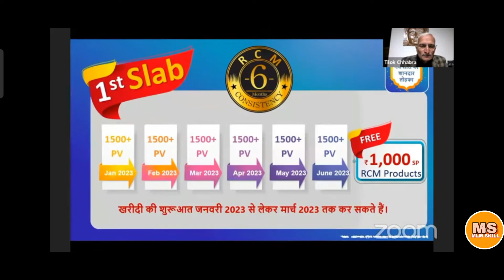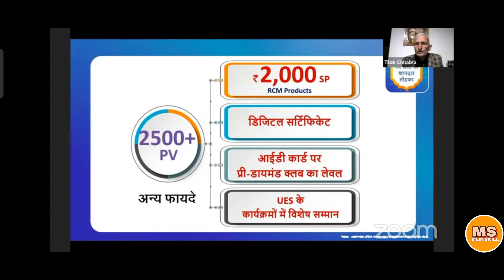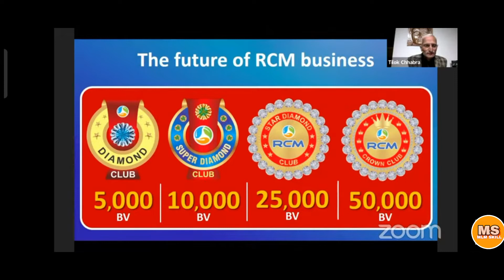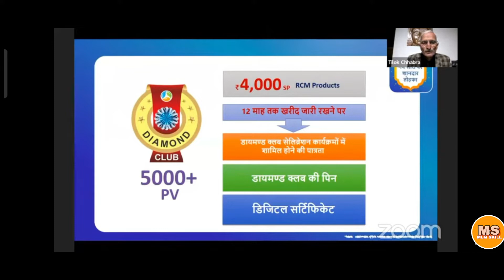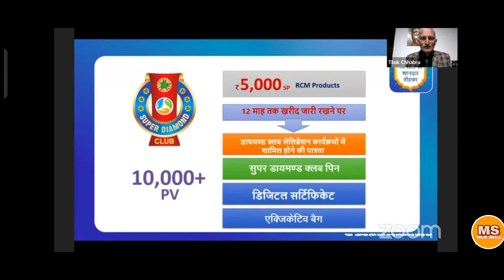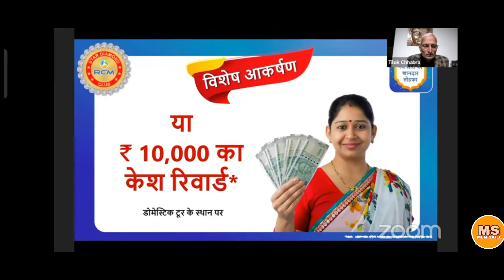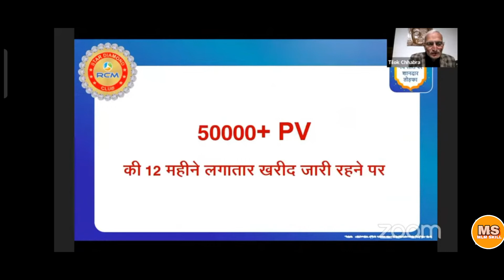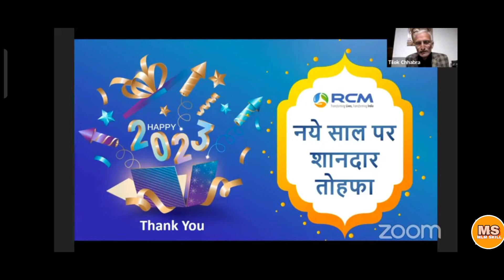Rcm दे रहा है फ्री प्रोडक्ट ! Rcm New OFFER 2023 ! Nutrichage 6 Month Offer !Nutrichage new offer